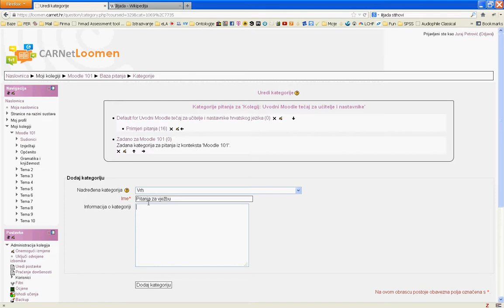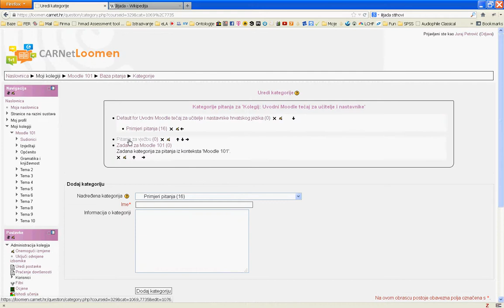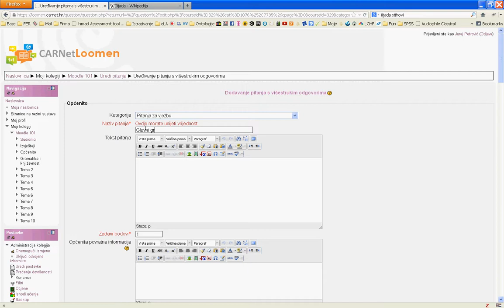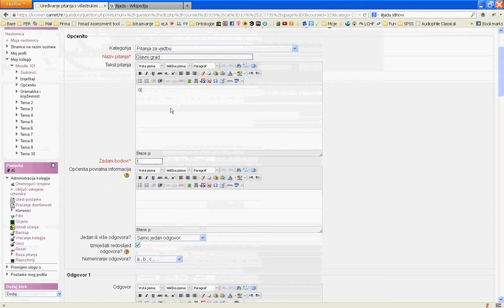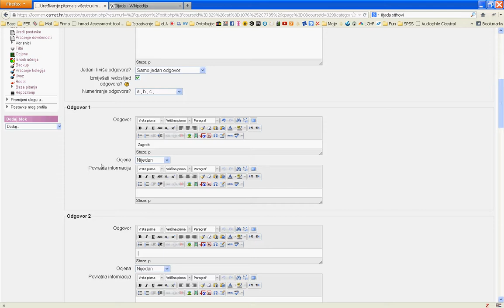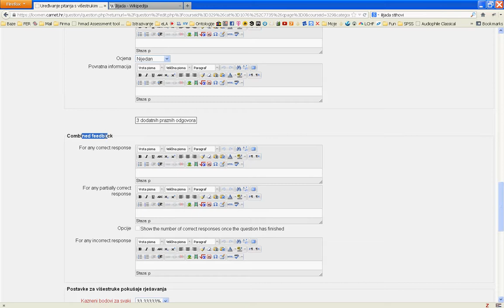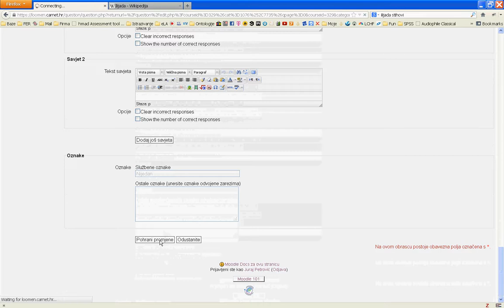03 MOODLE - Pitanje - višestruki-odabir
l3a life long learning akademija MOODLE webinar